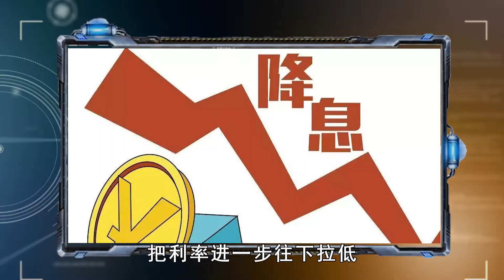大幅降低！民间借贷利率超15.4%不受法律保护，还能再低吗？ ｜照理说事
这两天国家相关部门已经出台措施了，最高的年化保护利率发生了重大调整，以后我们不存在两线三区24%和36%了。国家直接规定，未来最高保护4倍的LPR利率，最新的LPR利率是年化3.85%，4倍也就是15.4%。